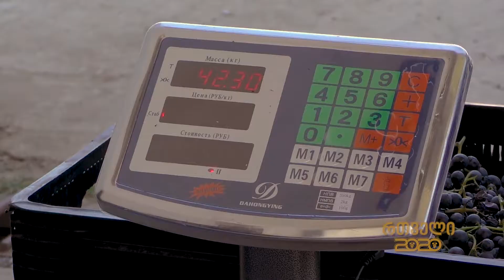რთველი 2020, რაჭა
რთველი რაჭაში